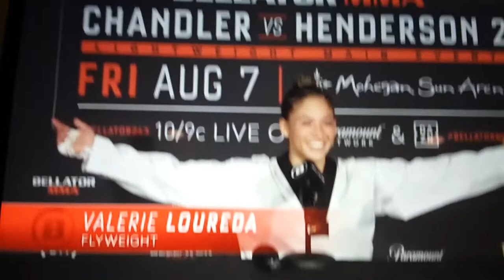Master Valerie Loureda Victory Press Conference-Bellator 243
Earlier tonight Taekwondo Master Valerie Loureda secured a TKO over Tara Graff in Bellator MMA #243 at the Mohegan Sun.  Master Loureda, in the closing seconds of the second round, finished the fight with two devastating punches and a top mount.    We bring you her post fight remarks as part of our continuing coverage of her fight and career.   Look for the full audio version of the preliminary Press conference, the fight, and post fight coverage on our Podcast.